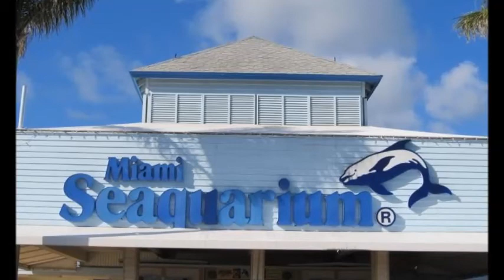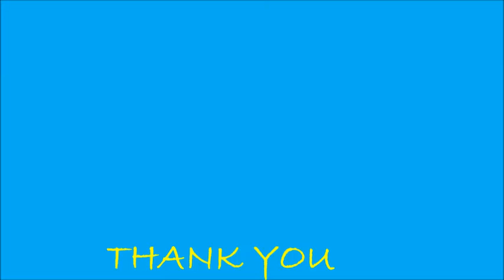Seaquarium Miami, FL USA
Must Watch. self-explanatory.